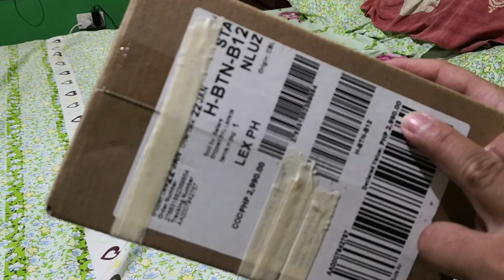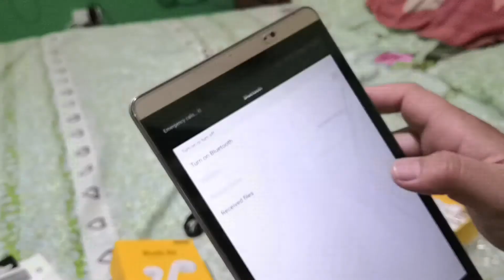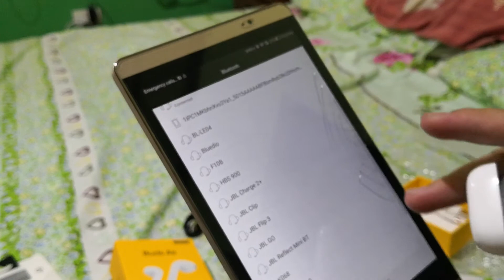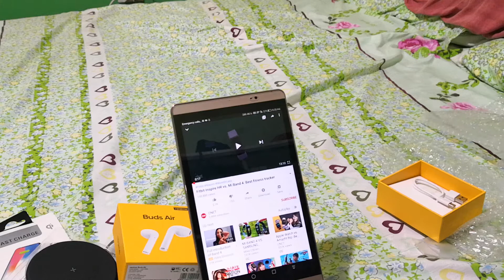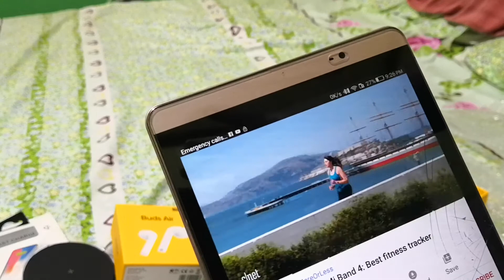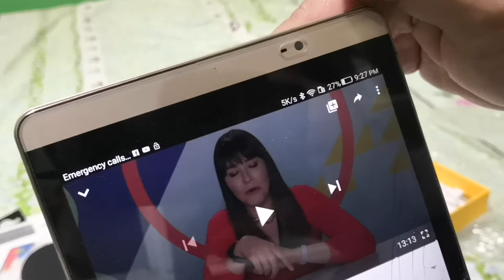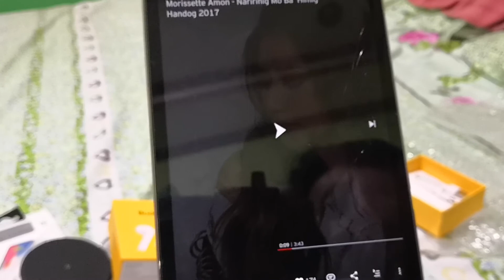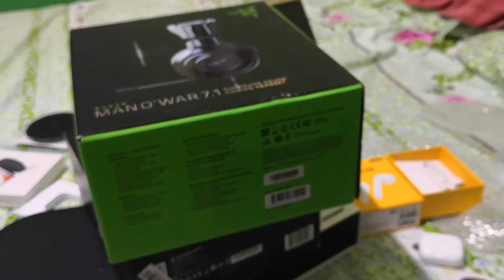Realme buds air unboxing (with wireless charger free)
No edit just pure unboxing and  first impression as a consumer not sponsor nor working in realme, just an ordinary purchaser like you..